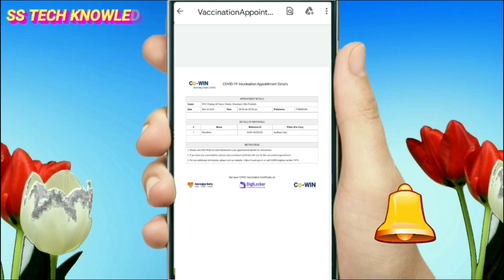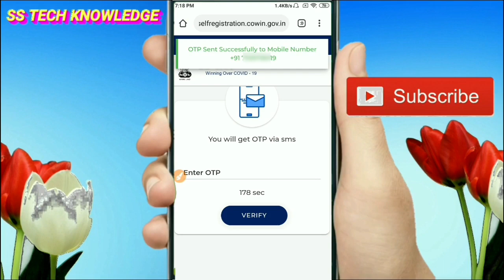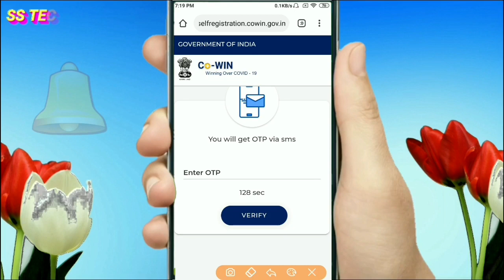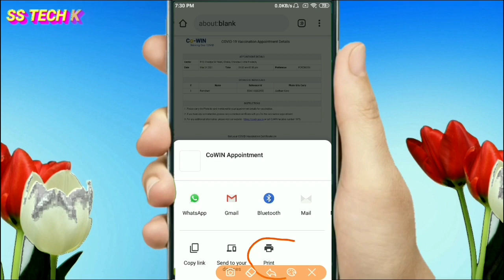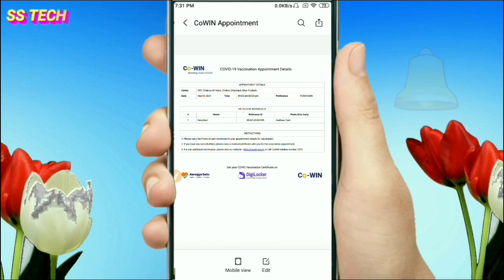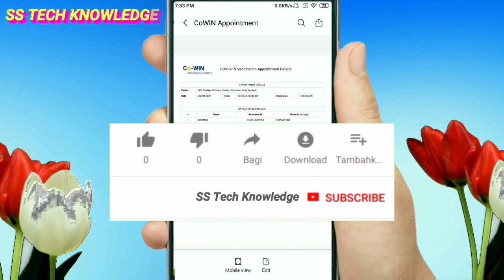Covid vaccination appointment receipt kaise download karen | how to download covid vaccination recip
is video me maine bataya hai ki yadi aapne  covid vaccine ke liye online registration kar liya hai, yani corona ka tika lagwane ke liye online registration kar liya hai lekin covid vaccination appointment receipt download nahi kiya hai to use kaise download kar sakte hai, aur bhi isi tarah ki video dekhne ke liye mere is channel ss tech knowledge ko subscribe jarur kar lijiye.